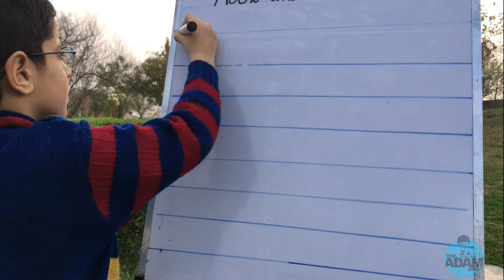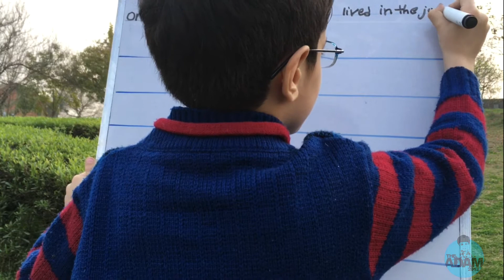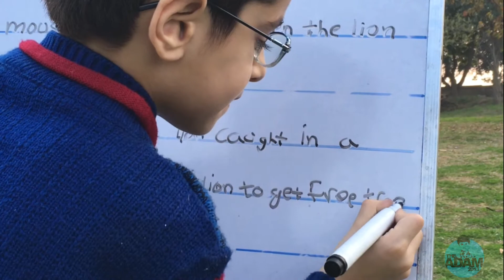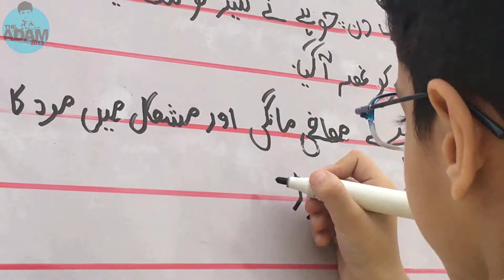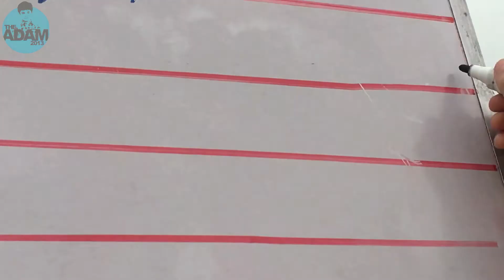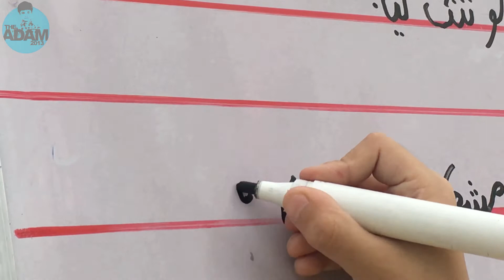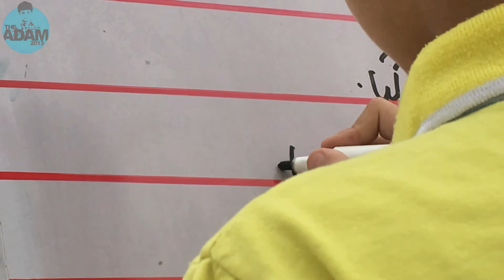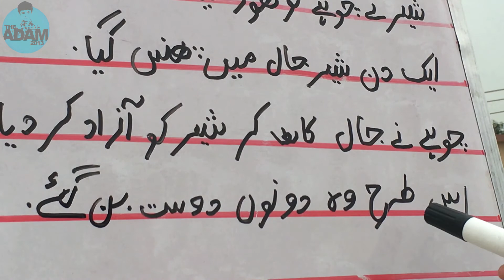Sher Aur Chuha Ki Kahani | شیر اور چوہا | Lion and Mouse Story in Urdu | Moral Stories Collection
Enjoy this moral story of sher aur chuha (lion and mouse). This story teaches us to never underestimate anyone, helping others without any selfish reason and realizing that everyone, no matter how small or weak, is valuable and can do great things.

Sher Aur Chuha Ki Kahani | شیر اور چوہا | Lion and Mouse Story in Urdu | Moral Stories Collection English & Urdu Version both

Sher Aur Chowa Lion And Mouse
Sher Aur Chowa
English Story Writing for Kids